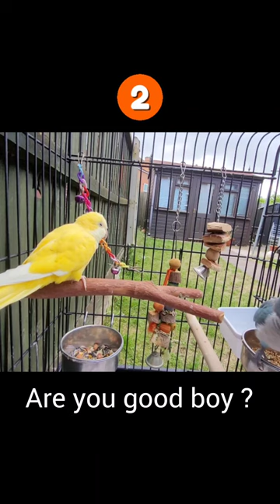Baby the Talking Quaker Parrot